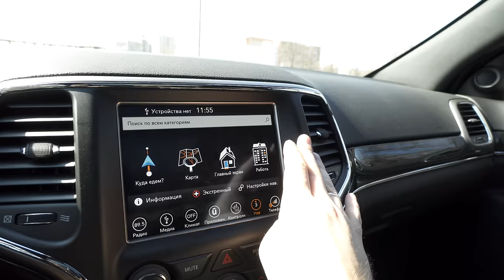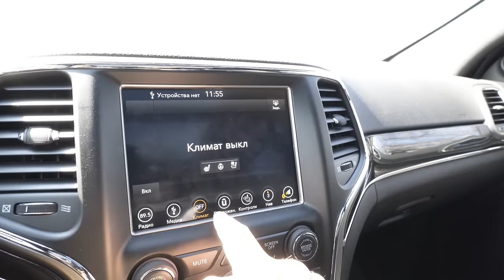ЧЕСТНЫЙ ОТЗЫВ О ГРАНД ЧЕРОКИ. ПОКУПАТЬ ЕГО НЕ НУЖНО? ВСЕ ПЛЮСЫ И МИНУСЫ JEEP GRAND CHEROKEE.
Парник, Валера реально толковый помощник в быту! Рекомендую обзавестись им.

Итак, прошла неделя и я вдоволь накатался на Гранд Чероки и на основание этого записал детальный заключительный ролик по нему. У машины есть свои плюсы, но есть и минусы, и на мой взгляд значимый минус этого авто, что на сегодняшний день тачка из прошлого десятилетия! Сел в нее и словно оказался в 2009 году... Обо всем этом в видеоролике.

Если у вас американский авто и вы не знаете где его обслуживать рекомендую рассмотреть их Американ сервис Дмитрий руководитель сервиса - 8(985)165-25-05 можете ссылаться на меня, говорите от Машкова и возможно будет скидка, тут как сами договоритесь.